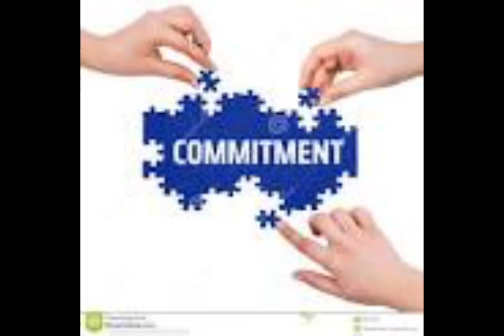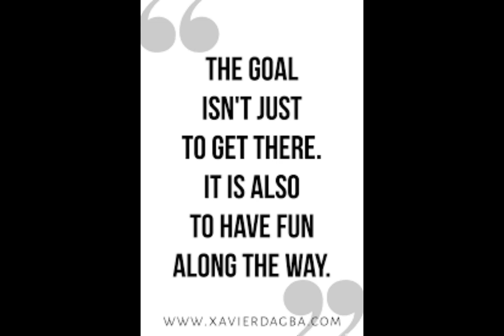The first 2 tips to help you become successful in your life.